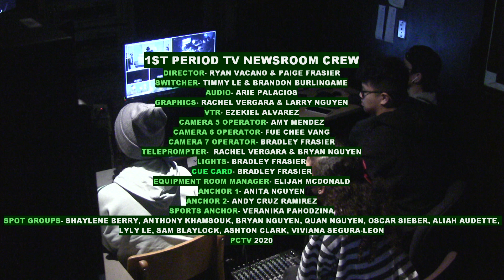PCTV Bronco News 2.6.2020